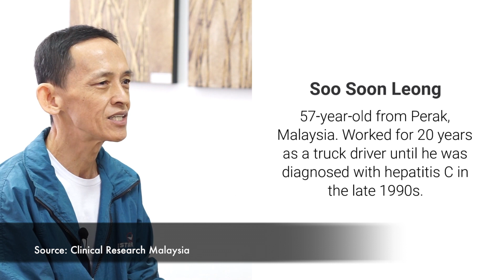Hepatitis C in Malaysia: New Hope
Around the world, viral hepatitis B and C affect 325 million people. In Malaysia, around 1.4 million people are living with hepatitis. Listen to the story of Soo Soon Leong, a truck driver diagnosed with hepatitis C.